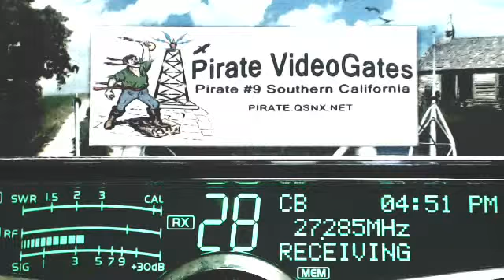Kilowatt TX, Banjo TN+, LiveWire 360 TN, 1227 AR, 116 TN, Corn 601 IL, afk last 10m